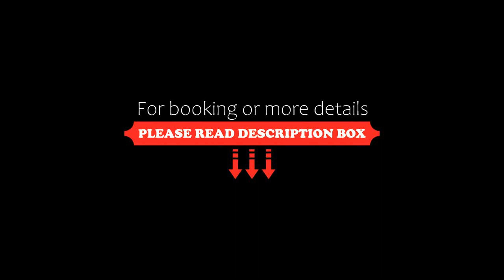Eliza 1875 Red Brick Duplex Townhouse, Grafton, Australia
About Property:
Eliza 1875 Red Brick Duplex Townhouse is located in Grafton and offers a terrace. Situated 500 metres from Saraton Theatre, the property features a garden and free private parking.

The air-conditioned apartment consists of 2 bedrooms, a living room, a fully equipped kitchen with a fridge and a coffee machine, and 1 bathroom with a shower and free toiletries. Towels and bed linen are available in the apartment.

The nearest airport is Clarence Valley Regional Airport...
Property Type: Hotel
Address: 32 Villiers Street, 2460 Grafton, Australia
Searching For
1. Eliza 1875 Red Brick Duplex Townhouse - Grafton - Australia
2. Eliza 1875 Red Brick Duplex Townhouse - Grafton - Australia Address
3. Eliza 1875 Red Brick Duplex Townhouse - Grafton - Australia Rooms
4. Eliza 1875 Red Brick Duplex Townhouse - Grafton - Australia Amenities
5. Eliza 1875 Red Brick Duplex Townhouse - Grafton - Australia Offers and Deals
Audio Credit:
Track Title: Reasons To Hope
Artist: Reed Mathis